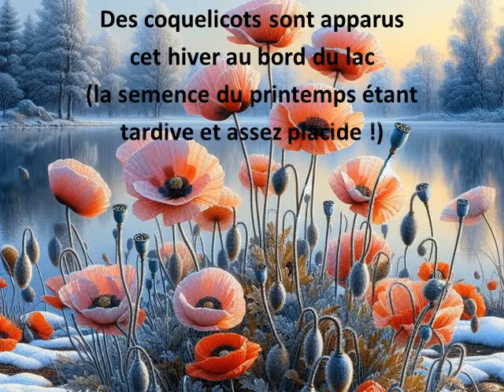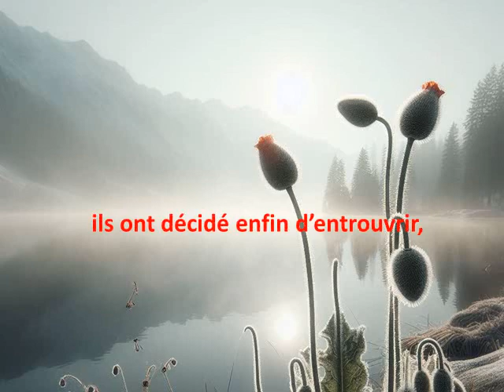Des coquelicots en hiver au bord d'un lac. Poème vidéo.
"Des coquelicots en hiver au bord d'un lac" (2020) di Loredana Bottaccini @poelory